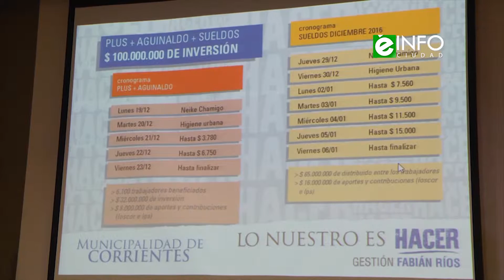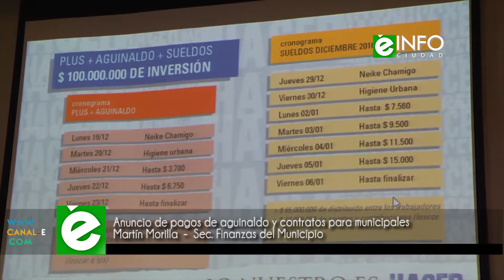Martín Morilla Sec Finanzas del Municipio